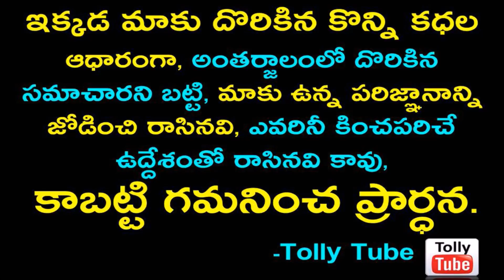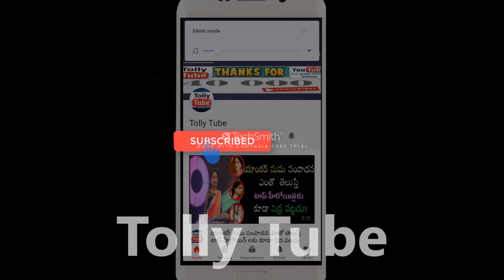మట్టిగాజులు సీరియల్ నటి నవీన పెళ్లి చేసుకున్న భర్త ఎవరో తెలుసా??ఆమె పిలల్లు ఎలా ఉన్నారో చూస్తే..